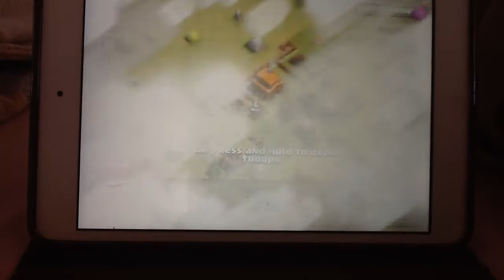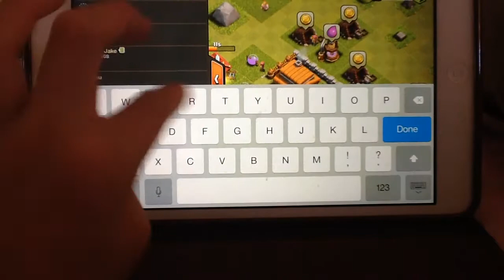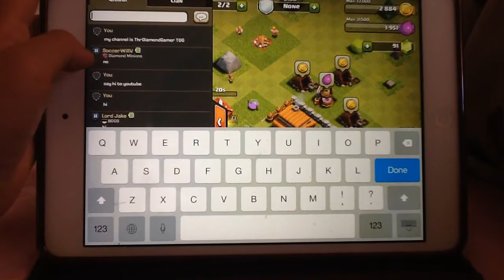Clash of clans let's play series-ep 4 Wall upgrading